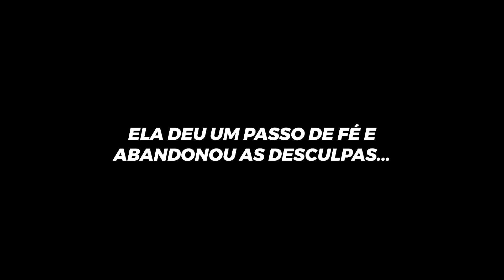Mesmo sem muito tempo pra estudar, a Suelen DESTRAVOU no teclado e toca em duas bandas na igreja